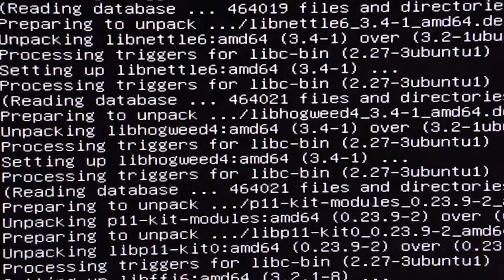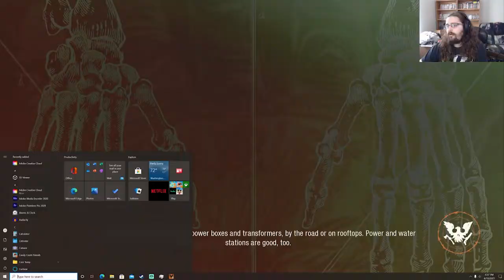State of Decay 2 | Day 71 of 100 | Lethal Zone | Highlights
On the road to day 100 on Lethal difficulty